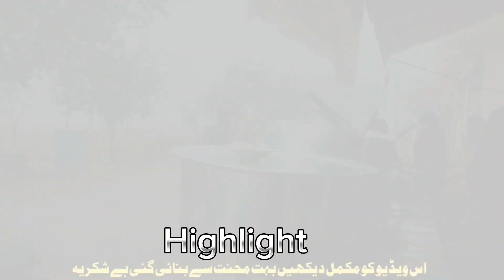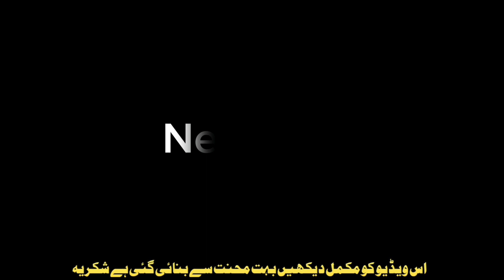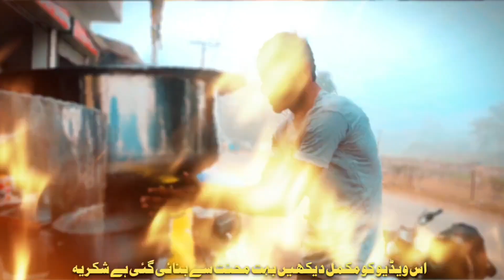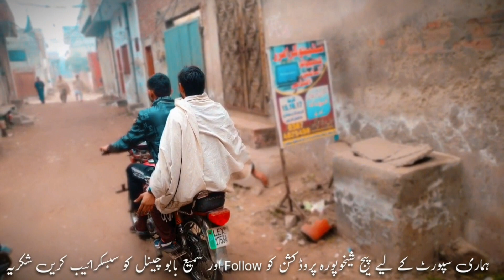Gareeb Or Sardi Ki Anokhi Dastan | Awareness Message | Shorts films 2024 | Sami babu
Gareeb Or Sardi Ki Anokhi Dastan | Awareness Message | Shorts films 2024

Recent Video Uploaded:(Sardar ki Gustakhi pr Nokar ki larai)

Follow Me On Other Social Account